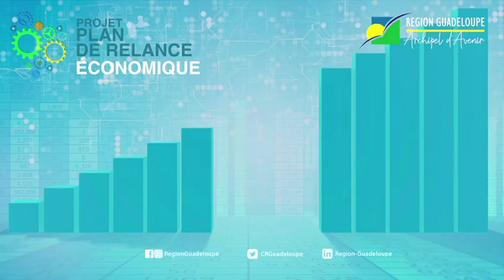PROJET DE PLAN DE RELANCE ECONOMIQUE| cinq doctorantes présentent leurs parcours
Elles sont lauréates du dispositif régional “bourse doctorale” et étudiantes à l’Université des Antilles. Elles poursuivent leurs travaux au sein de laboratoires de recherches basés en Guadeloupe. Expertes en devenir, leurs thèses permettront demain aux décideurs publics de fournir des solutions aux problématiques prégnantes de notre société telles que le diabète, la préservation de la biodiversité ou encore les techniques innovantes en matière agricole.

☑️ Parmi les 30 propositions de mesures pour la relance, continuer à renforcer l’Université des Antilles comme outil d’aide à la décision publique et comme pôle d’excellence au sein du bassin caribéen est un axe phare.

Une présentation faite dans le cadre de la stratégie, que nous construisons, la “Medicine Valley” (faculté de médecine de plein exercice, laboratoires de recherche médicale, écoles d'infirmiers et professions paramédicales).

Voir moins